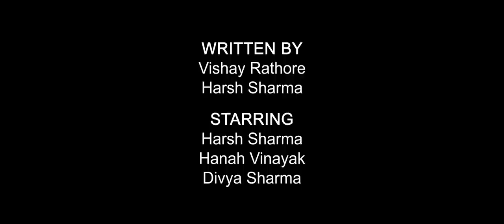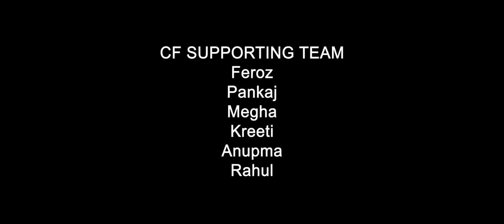Meri X Present Aur Future Wali | Harsh | Hanah | Divya | Celebrity Face Originals | Web Series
Meri X Present Aur Future Wali | Harsh Sharma | Hanah | Divya | Celebrity Face Originals | Rakesh Dwivedi Productions

Cast : Harsh Sharma , Hanah, Divya Sharma & Wasim, Tushar

Supporting Cast : Abhimanyu, Satyam, Mukul
Directed by : Vishay Rathore
Produced by : Rakesh Dwivedi
Edited by : Vishay Rathore
Story by : Rakesh Dwivedi , Harsh Sharma & Vishay Rathore